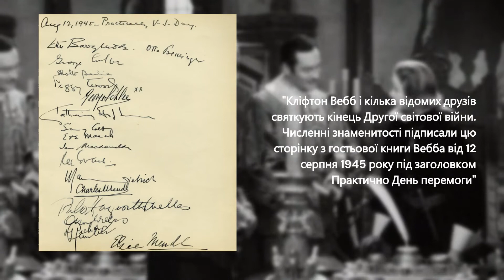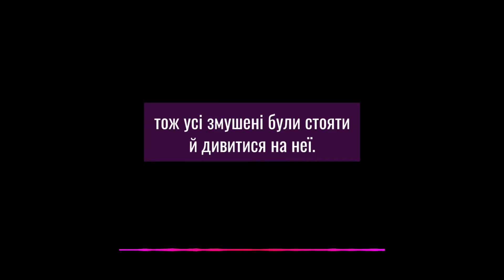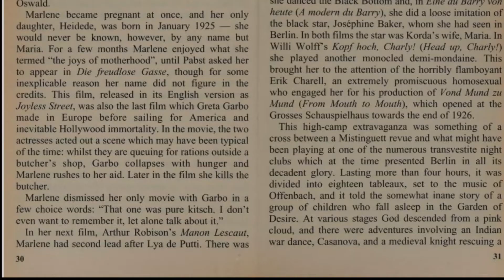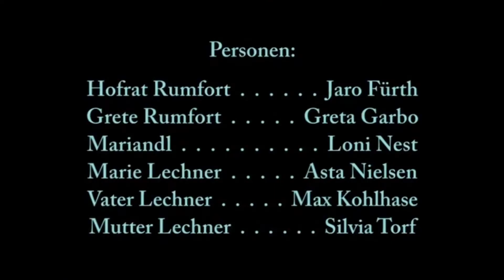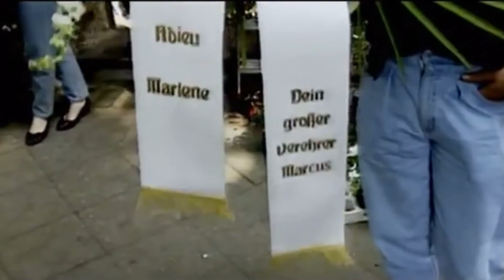ХТО ВБИВ М'ЯСНИКА?/Знайомство Грети Гарбо та Марлен Дітріх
Грета Гарбо та Марлен Дітріх - одні з найвеличніших акторок золотої ери Голлівуду. Таємниця навколо того, чи були ці двоє знайомі цікавить народ от уже майже сто років. Тож спробуймо в ній розібратися.